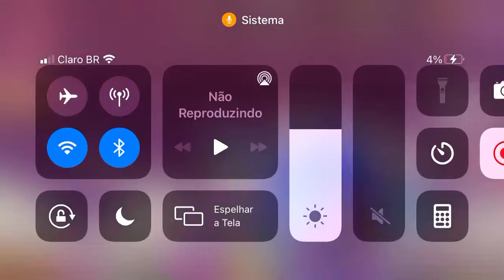Bug De Voar sem armadura no pk xd bugdaquennbony￼